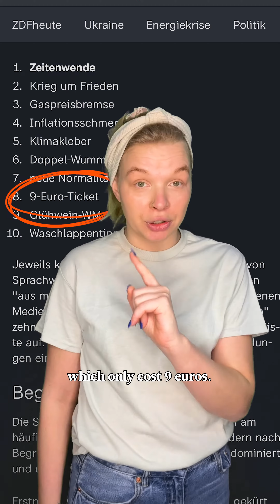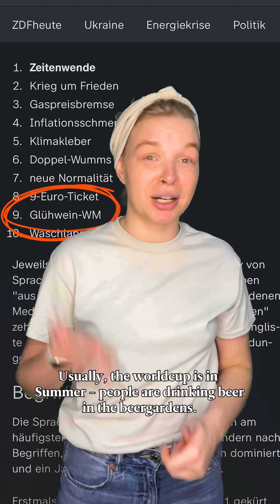German Words of the Year 2022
Any guesses what Doppel-Wumms could be referring to?